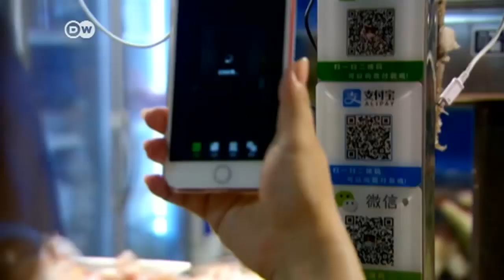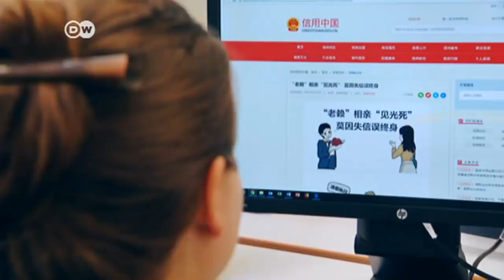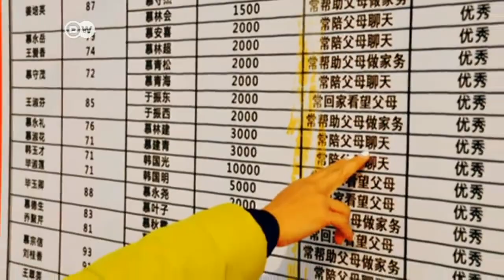China como Uruguay, va tras el CONTROL TOTAL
¿Recuerdan que siempre les digo que la Bancarización Obligatoria, es también parte del CONTROL TOTAL.? ¿Y recuerdan que les digo que el año marcado para que TODOS estemos completamente bancarizados en Uruguay, y se DESTRUYA el dinero físico, es el año 2020, y que entonces nuestro dinero ya no será nuestro, sino de los Bancos.? ¿Y recuerdan que siempre les digo que este es el avance del Totalitarismo en Uruguay.? Díganme el mayor país comunista del mundo, y tendrán el camino por el que vamos.
Vean este informe que hizo esta semana, el canal alemán DW.

Firmen ya contra la Bancarización Obligatoria.